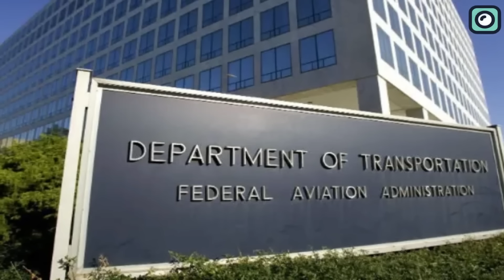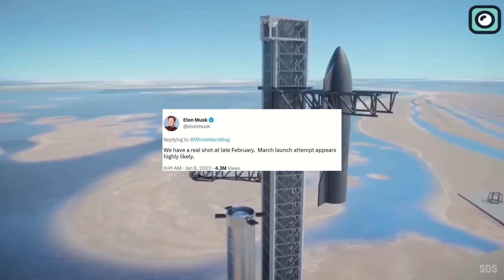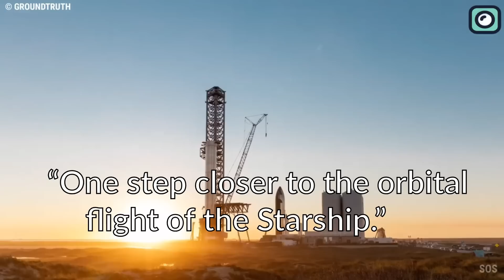SpaceX's Starship Orbital Launch Date Just Released By Elon Musk!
We are closer to witnessing the very first and historic launch of the giant Starship rocket. It has been a long and tedious journey that can be better attested by the Chief Executive Officer of SpaceX Elon Musk. Starship is SpaceX’s brand new rocket that is this far, a peer to none in the entire space industry. It is said to be the successor of SpaceX’s very successful rocket: the Falcon 9. This giant rocket is even expected to outperform the Falcon series of rockets by taking up a whole lot for assignments, including one, which is highly anticipated by the space lovers: to land humans on the surface of the moon once more. It is for this reason that NASA is keenly following up on the development and the progress of Starship since its commencement. And it is for this reason perhaps that the Federal Aviation Administration FAA is not willing to take anything to chance when it comes to following the licensing procedures for the Starship launch.